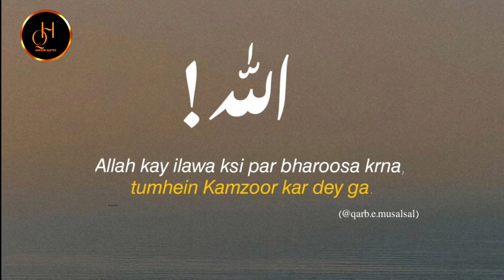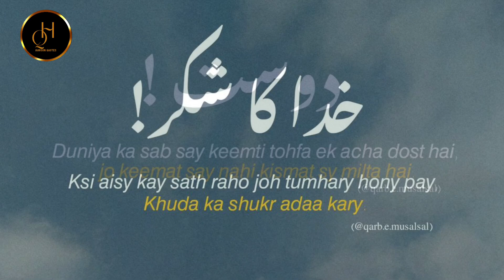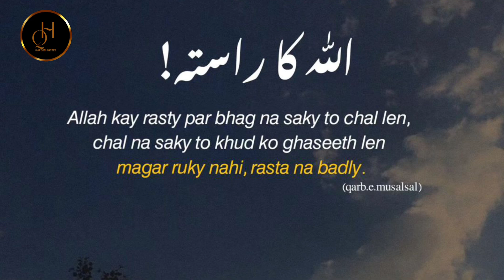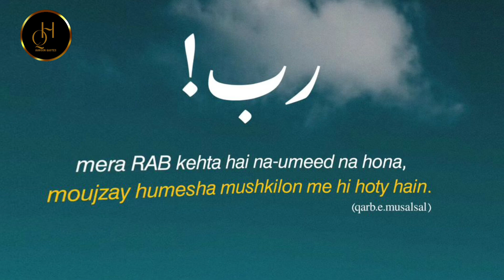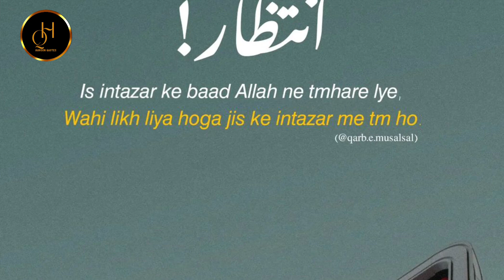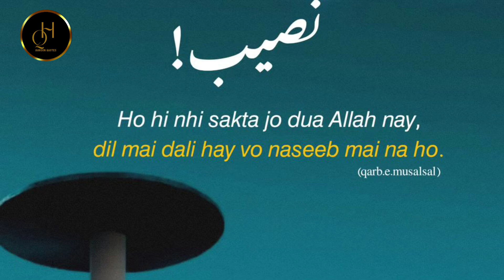most beautiful Islamic quotes - new motivational quotes for Instagram DP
**Title:** Most Beautiful Islamic Quotes - New Motivational Quotes for Instagram DP

**Description:**

In this video, we bring you a collection of the most beautiful Islamic quotes that will inspire and uplift your spirit. These motivational quotes are perfect for your Instagram DP, status updates, or sharing with friends and family.

Each quote reflects the wisdom, peace, and guidance found in Islam, touching on themes like faith, patience, gratitude, and strength. Let these words bring you closer to inner peace and remind you of the power of faith in difficult times.

May these quotes bring positivity and light to your life. 🌙